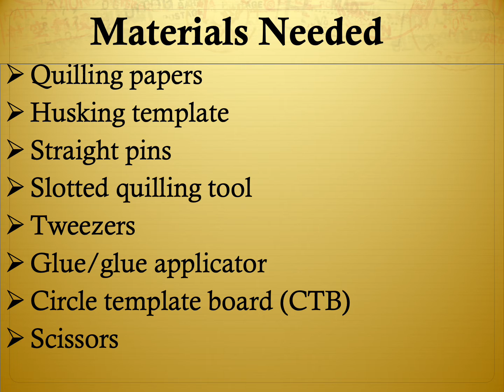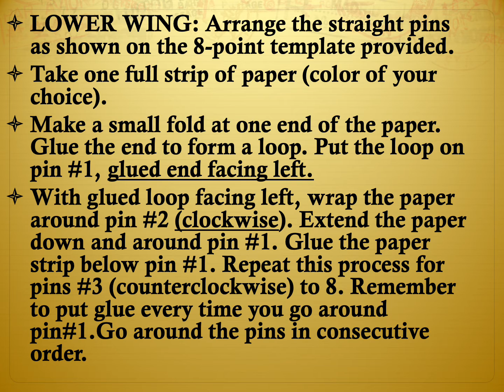Butterfly Lattice: Husking